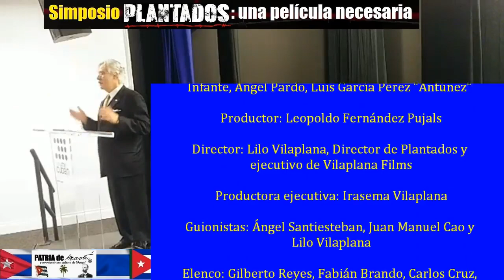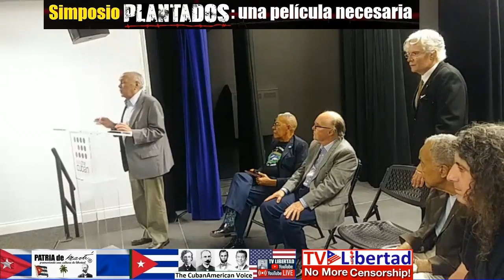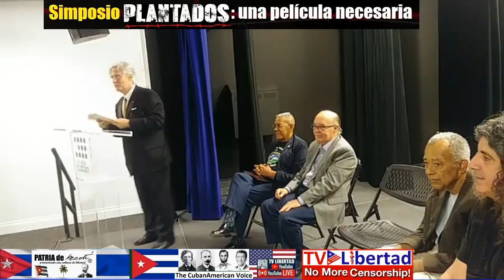Simposio Plantados: una película necesaria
Julio M. Shiling, Director de Patria de Martí  pronunció las palabras de bienvenida al Simposio "Plantados: una película necesaria" un reconocimiento a todos los que de una forma u otra hicieron posible este filme épico que muestra la historia de los presos políticos cubanos conocidos como "Plantados" por negarse al plan de reeducación ofrecido por la dictadura castrista para reducir sus condenas, las horribles torturas que sufrieron esos hombres antes de claudicar ante el chantaje del régimen castrista, que le costó la vida a muchos de ellos y a otros soportar horribles torturas y largas condenas. Dirigida por Lilo Vilaplana el filme muestra al mundo la realidad del presidio político cubano y una parte de los crímenes de Lesa Humanidad cometidos por el castrismo.

Los participantes en el Simposio tuvieron la oportunidad de conocer en persona y conversar con los presos políticos protagonistas en la vida real y asesores en la elaboración de la película, a los actores, al equipo técnico y logístico, al director, a gran parte del elenco y otros que colaboraron para hacer esta película inolvidable. ¡Esta fue una oportunidad única de entender y apreciar este filme histórico!

El Simposio fue celebrado en el "American Museum of the Cuban Diáspora" de Miami, el 17 de marzo, 2021, presentado por:

"The American Museum of the Cuban Diáspora", Patria de Martí, Inspire America, Vilaplana Films, Centurian Films y  "The CubanAmerican Voice".

Programación de Evento:

Moderador: Julio M. Shiling, Politólogo y director de Patria de Martí y "The CubanAmerican Voice"

Presos Políticos y Asesores: Ángel de Fana, Ernesto Díaz Rodríguez, Basilio Guzmán, Luís Zúñiga, Luís Infante, Ángel Pardo, Luis García Pérez "Antúnez" y otros.

Productor: Leopoldo Fernández Pujals

Director: Lilo Vilaplana, Director de Plantados y ejecutivo de Vilaplana Films

Productora ejecutiva: Irasema Vilaplana

Guionistas: Ángel Santiesteban, Juan Manuel Cao y Lilo Vilaplana

Elenco: Gilberto Reyes, Fabián Brando, Carlos Cruz, Héctor Medina, Adrián Mas, Ariel Texido, Frank Egusquiza, Abel Rodríguez, Carlos Acosta, Sandra Pérez, Jefrey Batista, Roberto Escobar, Guillermo Mediavilla, Grettel Trujillo, Ricardo Becerra y gran parte de los actores, las maquillistas, los camarógrafos, los técnicos del sonido y los efectos especiales

Producción técnica: José Tarano Electronics JR Computer Design

Hubo una sesión de preguntas y respuestas